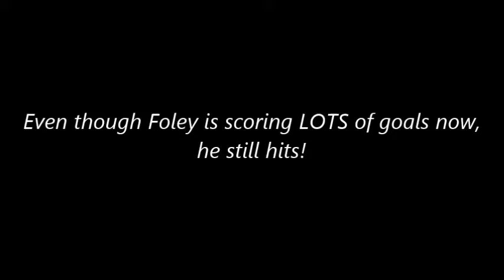Foley setting stage early in tourney with big hit on a Tiger